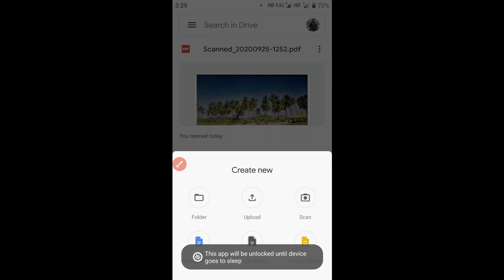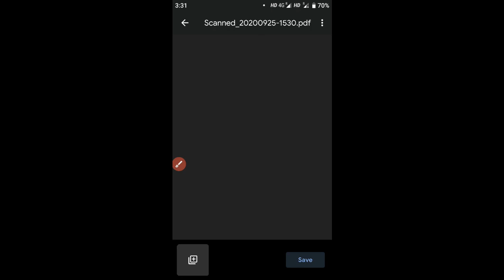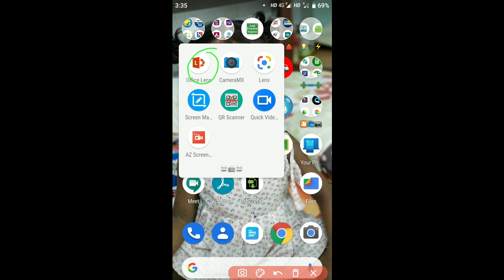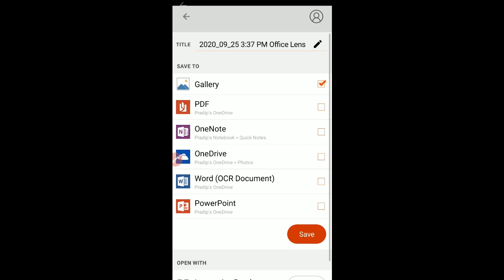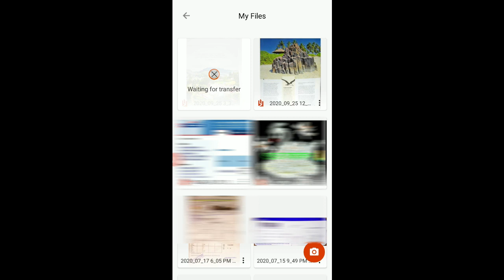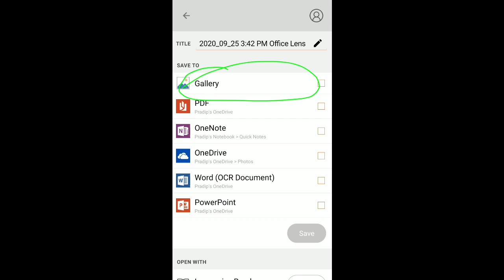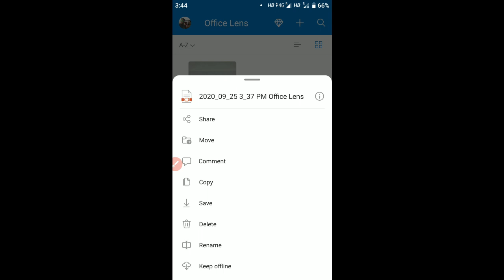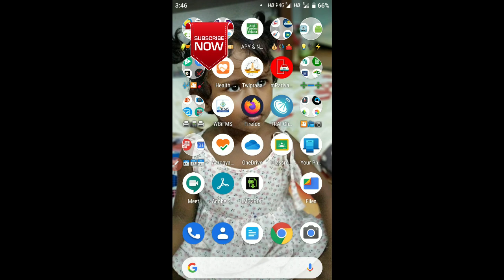Create PDF using Google Drive or Office Lens using image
How to create PDF from image using Google drive or office lens online and offline. It's so simple. This video is made in Android mobile.